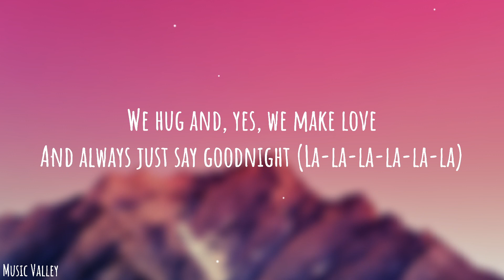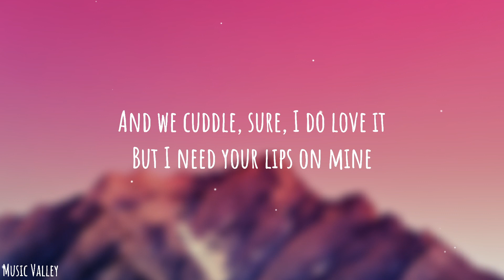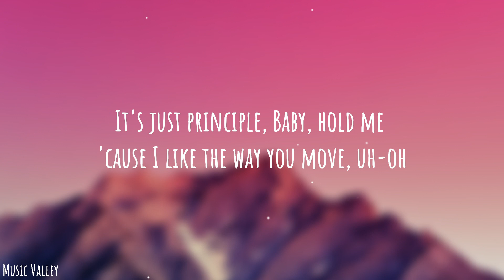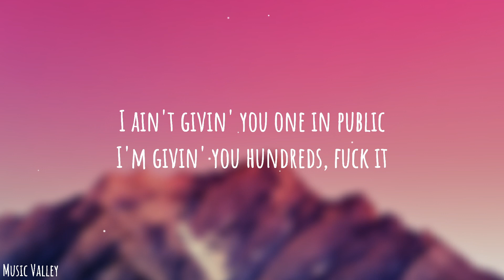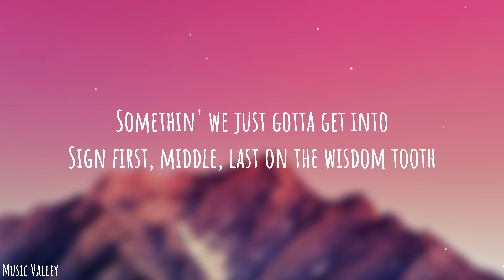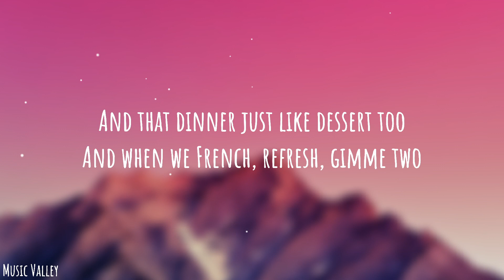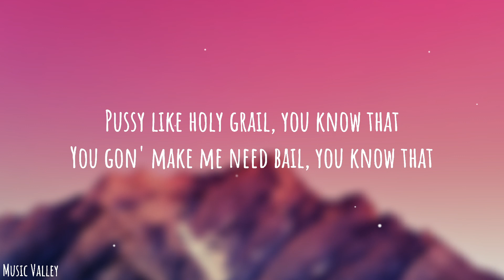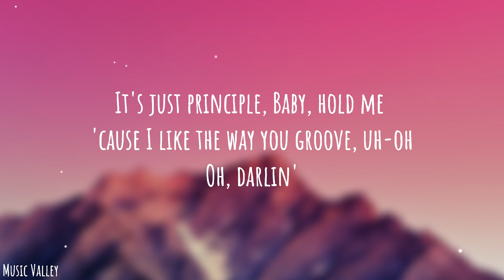Doja Cat - Kiss Me More (Lyrics) ft. SZA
Oh, darlin'